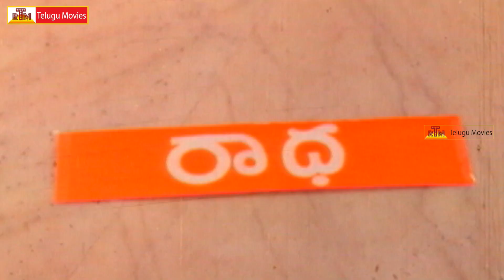Rajendra Prasad Jabardasth Comedy Scenes - Akka Pettanam Chelleli Kapuram